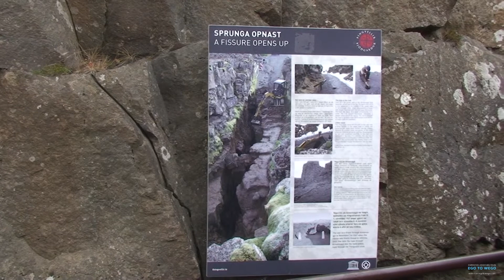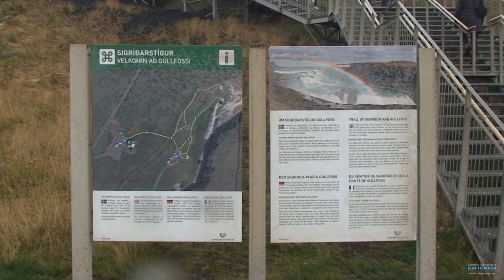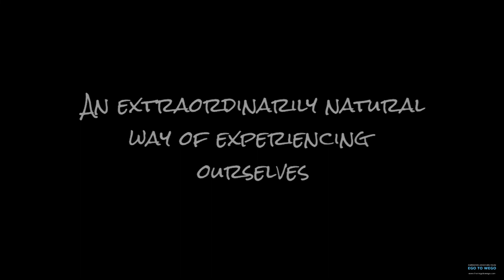Þórsmörk, Seljalandsfoss, The Golden Circle, Iceland